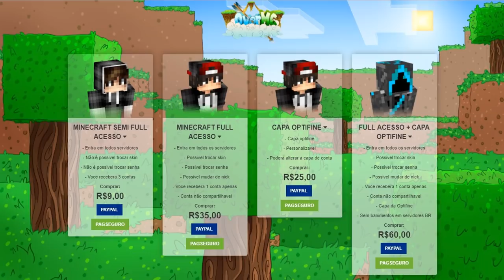TROQUEI DE SETUP NO MEIO DO VÍDEO! - (Minecraft)